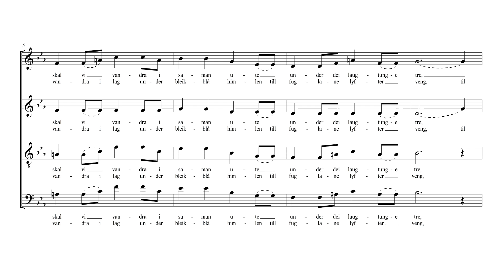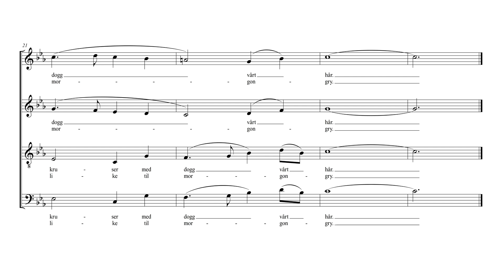Vi skal ikkje sova burt summarnatta - Bas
Vi skal ikkje sova burt summarnatta; ho er for ljos til det.

Text: Aslaug Laastad Lygre
Sats: Gunnar Eriksson